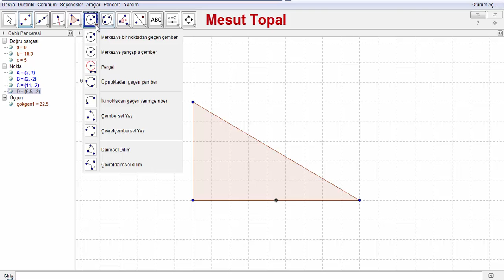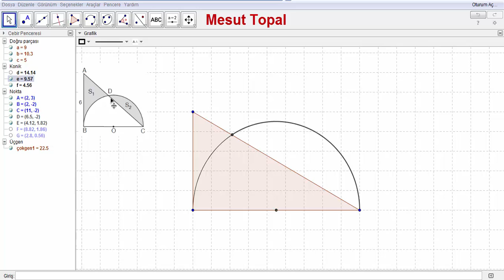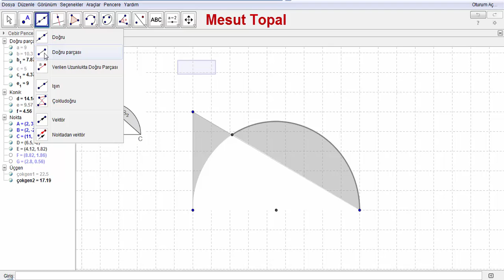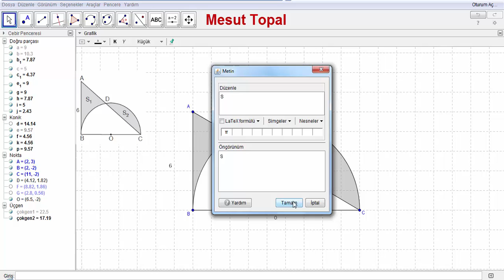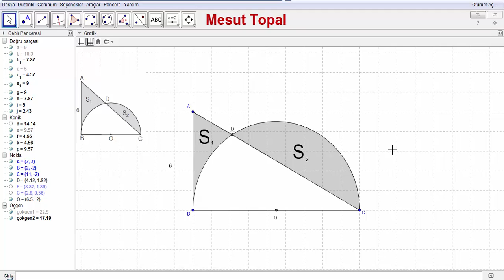[ GeoGebra Dersleri Türkçe ] Geometri Sorusu Yazmak 1 [ GeoGebra Tutorial ]